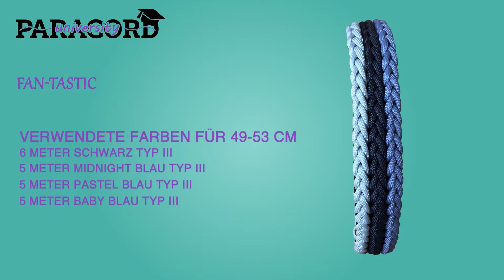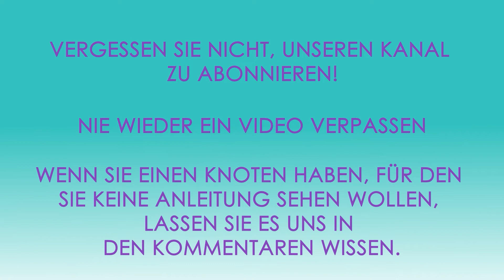Fan-Tastic | Paracord tutorial DEUTSCH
Das Tutorial wurde von Elly Wendrich erstellt
Knoten

Farbe 1: 12 cm
Farbe 2: 8,53 cm
Farbe 3:8,53 cm
Farbe 4:8,53 cm

Dicke ca. 12mm
Breite ca. 30mm
Kapitel

0:00 - Intro
0:20 - Info
0:40 - Aufbau
5:09 - Hinzufügen von Farben
9:17 - Buttons
18:02 - Beendigung

Verwendete Produkte:
- Paracord Typ III
- Biothane-Adapter 25mm

Sie möchten wissen, wie man ein Hundehalsband anlegt und fertigstellt? Sehen Sie sich diese Videos an: